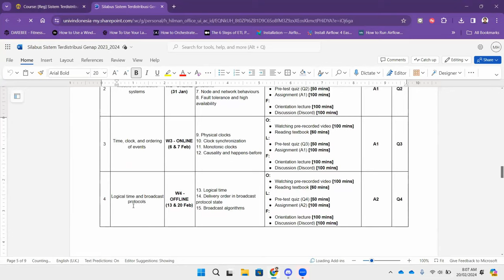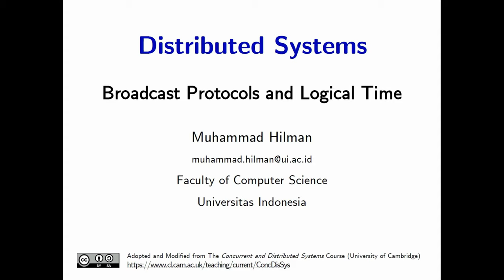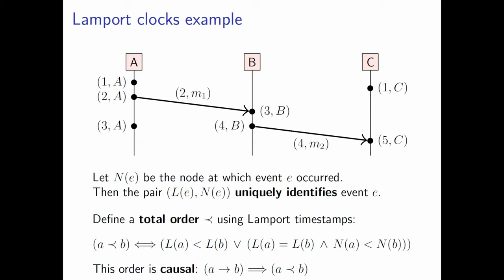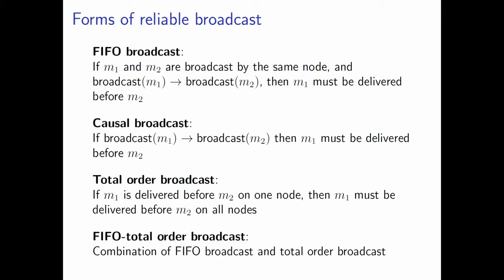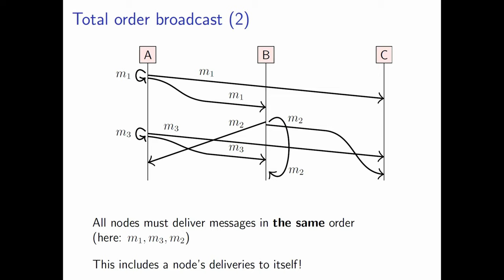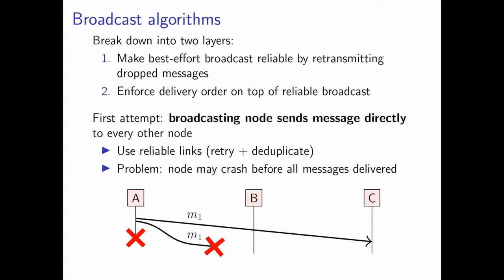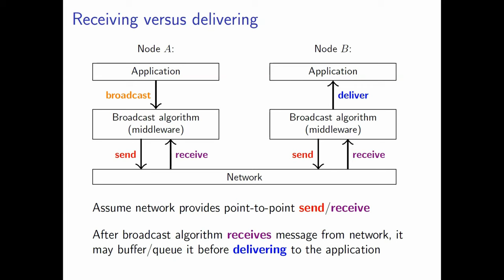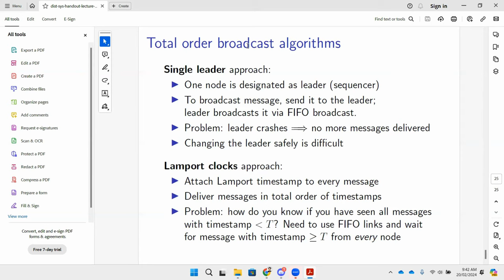Logical Time and Broadcast Protocol Review - 20 Feb 2024